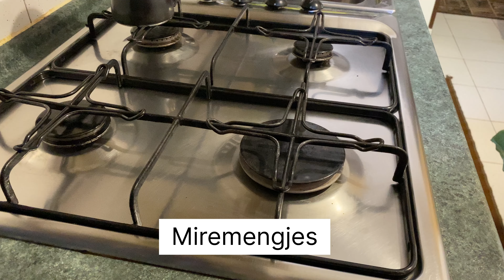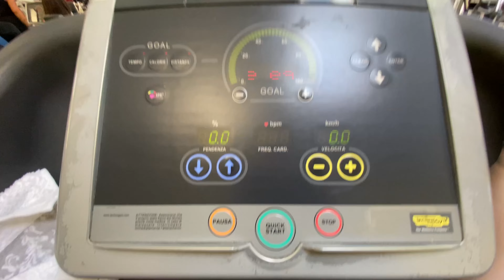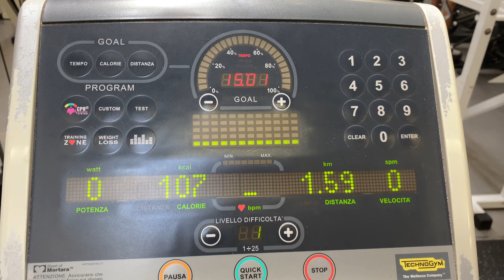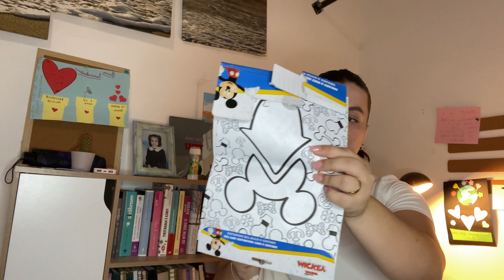Vlog~Si jeni me*PROCRASTINATION*🤔Nis palestren🏋️‍♀️| grwm per punë| Cfare kam ne canten e punes👜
Shikoni videon me kualittet  HD❤️